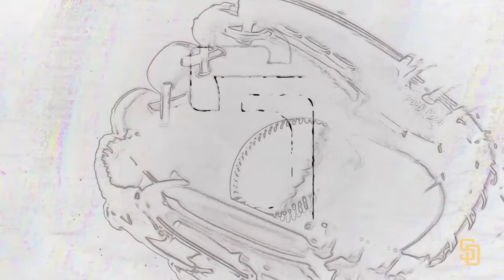The Inside Scoop with Manny Machado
Our kid reporter, Emerson, sat down with Manny Machado to ask some hard-hitting questions at Spring Training. Find out who his favorite teammate is and more!